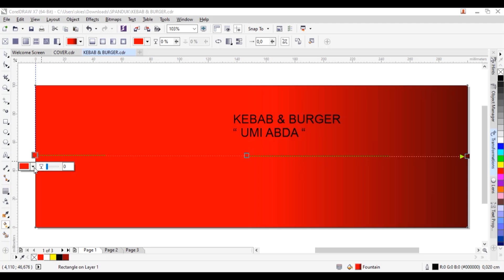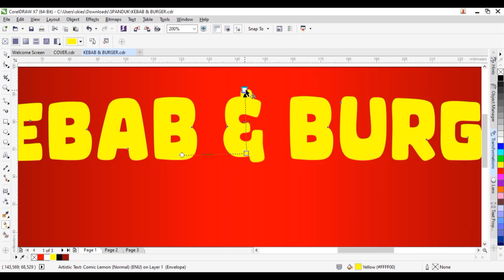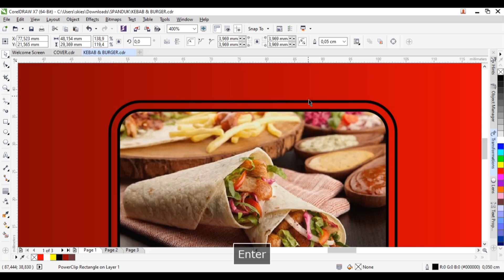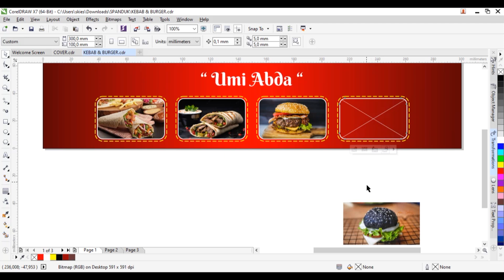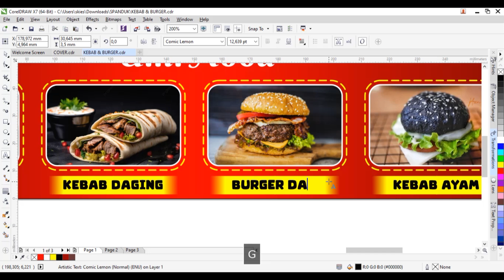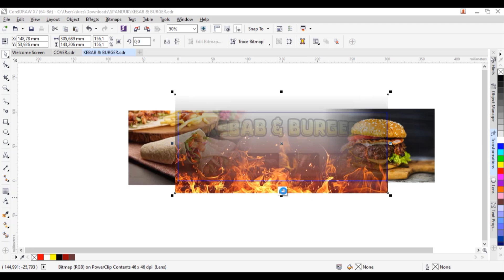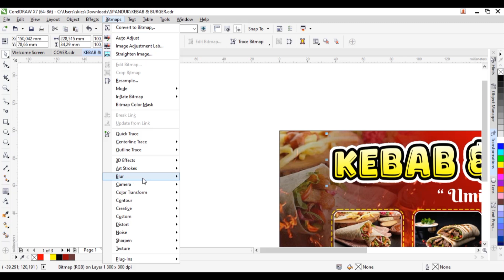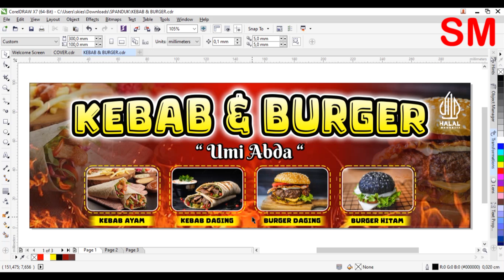Template Spanduk Kebab & Burger 🌯🍔 🍟🔥 | CorelDRAW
🌯🍔 [TEMPLATE DESAIN SPANDUK KEBAB & BURGER] 🍟🔥
Ingin usaha kebab dan burger Anda lebih menonjol dan menarik perhatian? Tonton video ini untuk mendapatkan template desain spanduk yang keren, profesional, dan bikin pelanggan ngiler! 🎨

Apa saja yang akan Anda temukan di video ini?
✅ Template spanduk kebab & burger dengan desain menggugah selera
✅ Tips kombinasi warna dan font yang pas untuk bisnis kuliner
✅ Cara mudah mengedit template agar sesuai dengan branding usaha Anda

🔥 Semua Template Desain Hanya 10K? GILA! 🔥
Mau akses semua template desain spanduk di channel ini? 🤩 Cukup Rp10.000 sekali bayar untuk SELAMANYA! 🚀

✅ 50 SERTIFIKAT PIAGAM PENGHARGAAN (PPT)
✅ 75 TEMPLATE UNDANGAN AKIKAH
✅ 100 DESAIN KAOS GAMER PILIHAN
✅ DESAIN BUKU MENU
✅ DESAIN SPANDUK
✅ DESAIN BIO BABY
✅ RATUSAN CLIPART PNG
✅ File terus di-update di Google Drive
✅ Bisa dipakai kapan saja & tanpa batas!

🎯 Jangan sampai ketinggalan! Dapatkan sekarang dengan klik WA 👉 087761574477 📩

💥 Hemat waktu & bikin desain profesional dalam hitungan menit! 💥
🔥 Buruan! Harga bisa naik kapan saja! 🔥

Password : Pojok Kanan Atas Vidio

🎬 Tonton sampai habis ya! Jika ada pertanyaan, tulis di kolom komentar. 😊